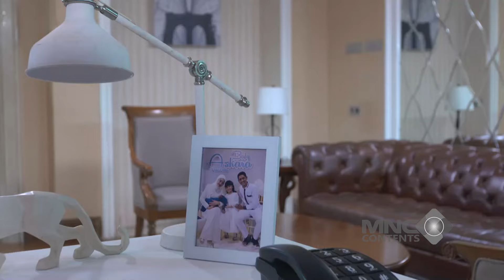TANPA ALDEBARAN, ANDIN HARUS BERTAHAN HADAPI DRAMA ELSA & RICKY - IKATAN CINTA